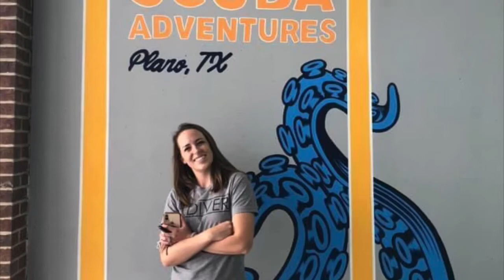We Honor Women in Diving - AKA Girls That Scuba with Scuba Adventures in Plano (Dallas)!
Scuba Adventures